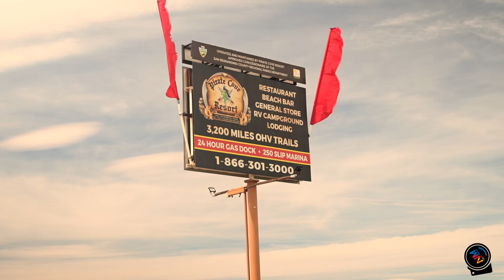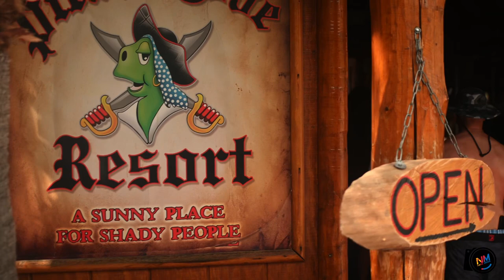Lake Havasu Day 3: Hitting the bars! | Pirate’s Cove, Hidden Turtle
Last day of fun at Lake havasu stopping at Pirate cove for lunch and speeding down to Hidden turtle for dinner and drinks with a stop on the channel to party with @PavatiWakeboarding ! Thank ya’ll for watching this mini series. Let me know what other events ya’ll would like me to go cover?